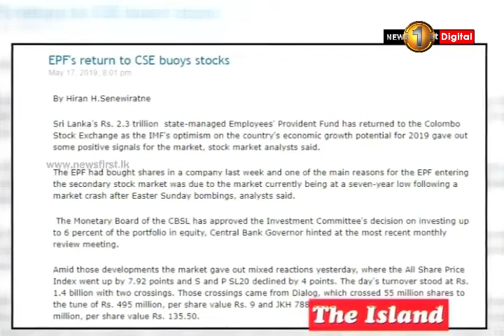News 1st: EPF, மீண்டும் கொழும்பு பங்குச் சந்தையில் முதலீடு செய்வது குறித்து துறைசார் நிபுணர்கள்